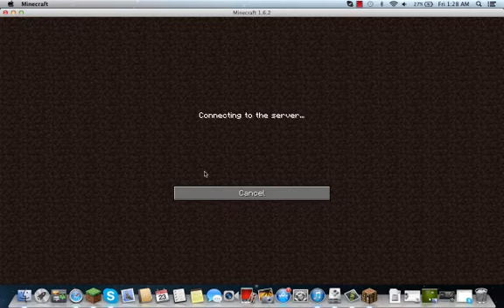Quick Match? Super Craft Bros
Me as a blaze against a zombie villager enderman and jeb.